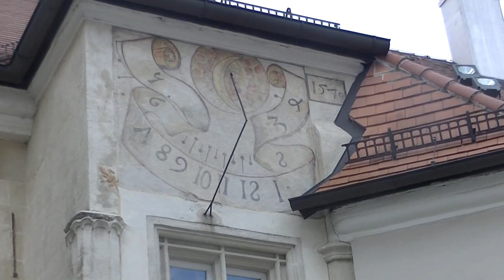Der kleine Stadtstreicher 147: Stift Klosterneuburg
Das Stift Klosterneuburg hat nicht nur Geschichte, sondern auch Geschichten – und einigen davon ist der kleine Stadtstreicher diesmal auf der Spur …